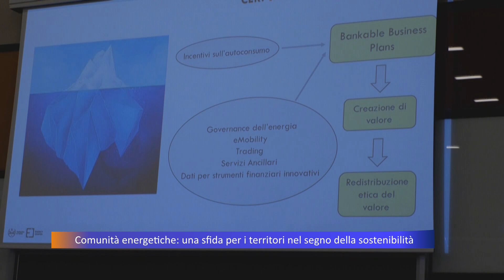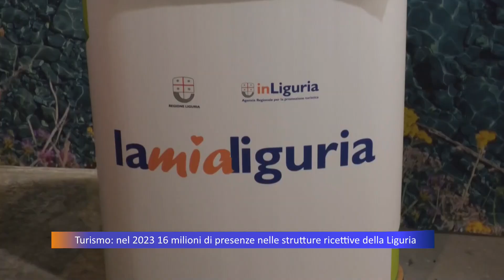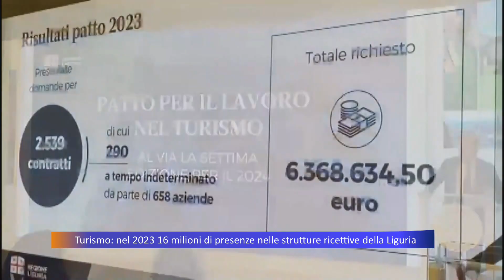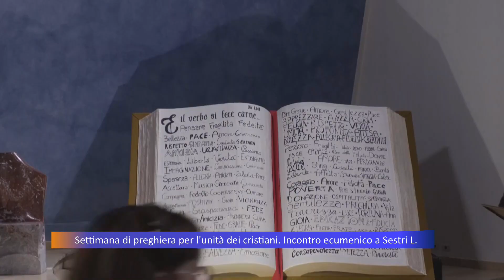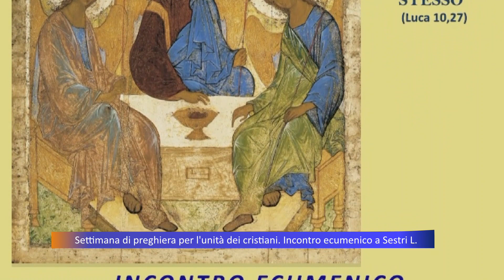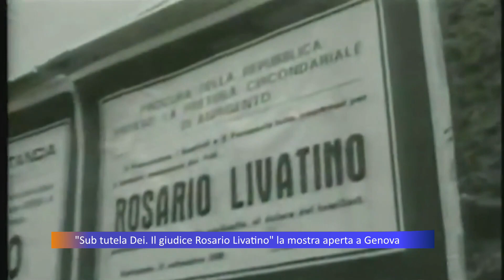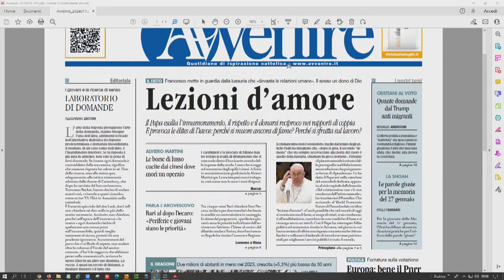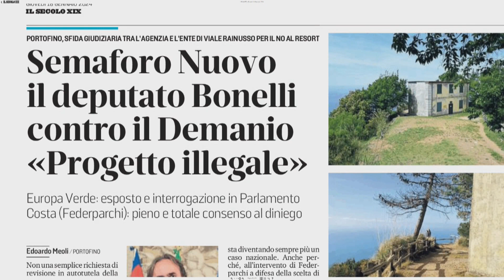TG Telepace - edizione delle 13 - 18/01/2024